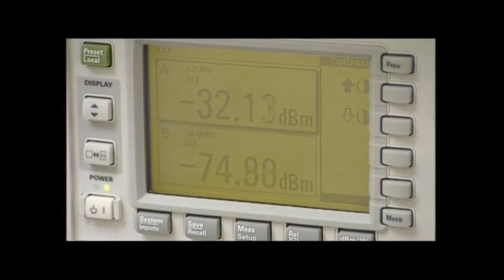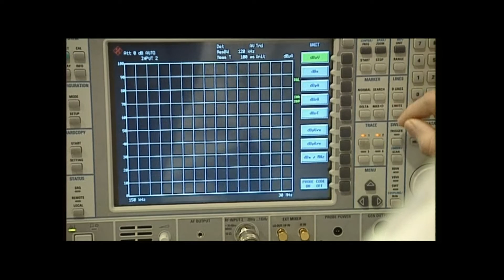España Innova TVE #19 Cetecom